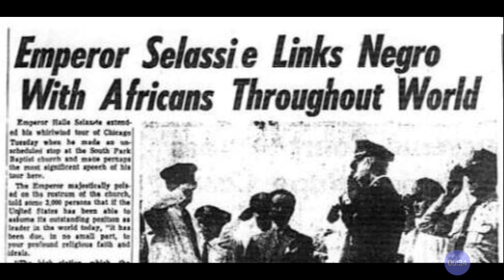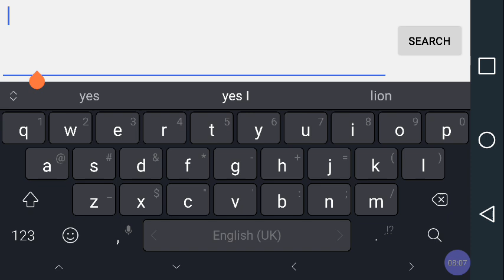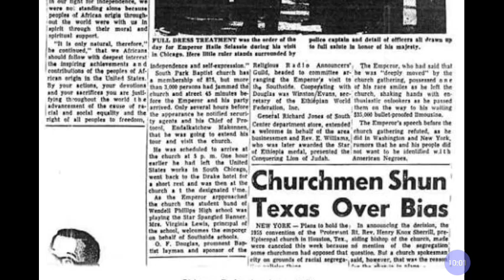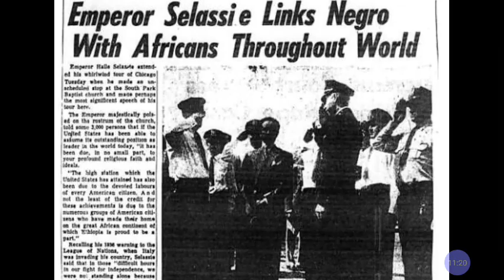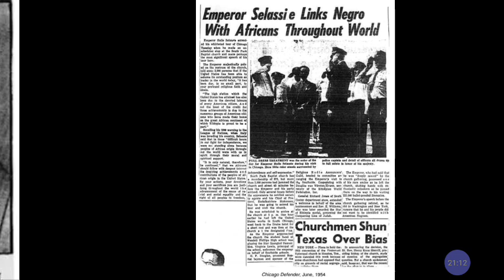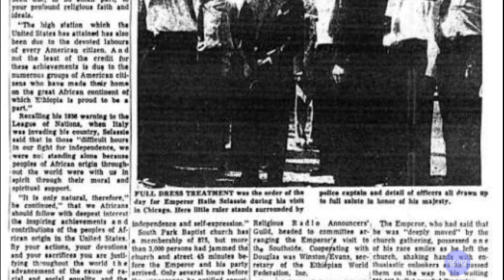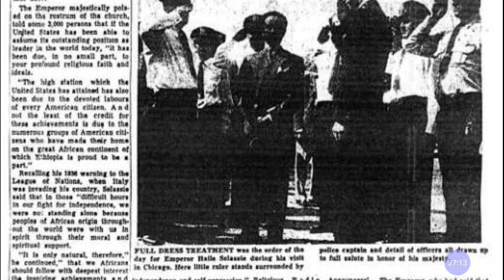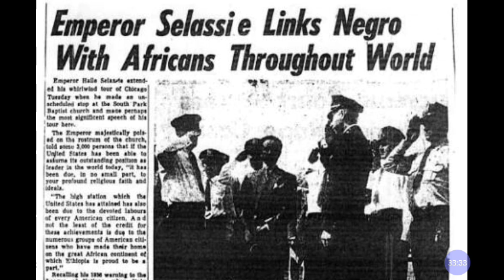Are NEGROES Linked To AFRICANS But NOT The AFRICANS? ISRAELITES of Ethiopia Link!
Category

Nonprofits & Activism

License

(reuse allowed)